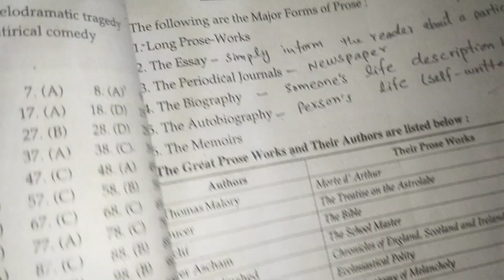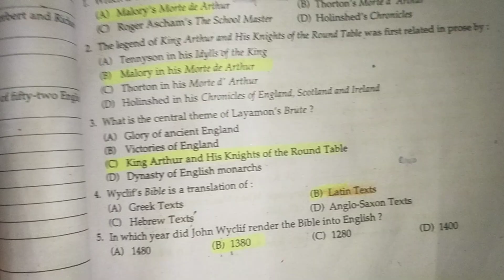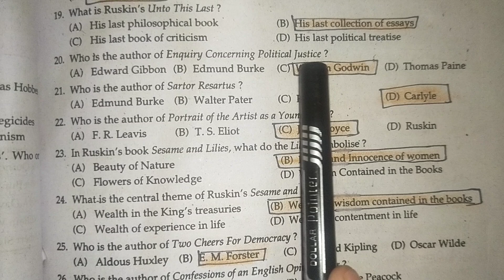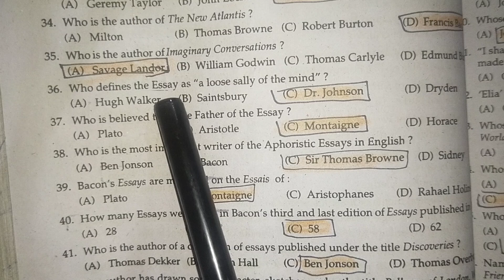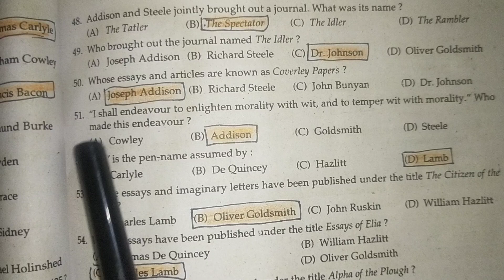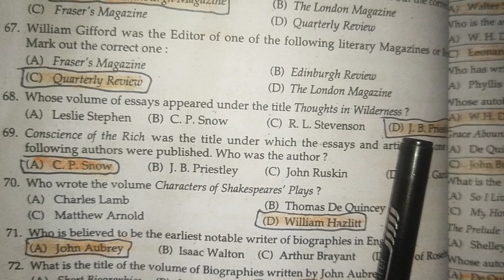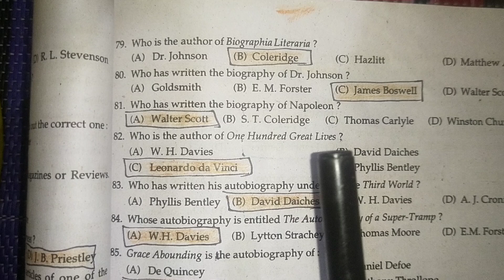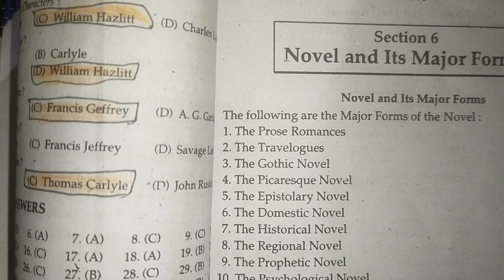MCQs on Prose|| Prose and it's major forms|| English Literature MCQs||Bhatti Publishers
In this video, English Literature and Linguistics  MCQs has been discussed from Bhatti Sons Publishers. This book is very helpful in preparing English Lectureship or any other equivalent post. Because you can find all type of MCQs according to the syllabus of all universities. MCQs on Prose and it's major forms  have been discussed in this video i.e long prose, essays, periodical essays, biography and autobiography.

MCQs on all literary movements
Solved MCQs on Poetry
Bhatti Publishers book MCQs
Solved MCQs on literary ages
Ppsc English Lectureship preparation
Spsc English Lectureship preparation
Fpsc English preparation MCQs
Bhatti Sons Publishers
Crack English Lectureship course
MCQs on prose
MCQs on prose and it's major forms
MCQs on Bacon
MCQs on Charles lamb
MCQs on Coleridge
MCQs on modern prose
MCQs on periodical essay
MCQs on William Hazlitt